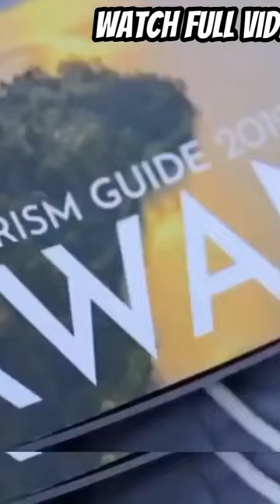Abakire 10 ba mbere mu Rwanda 2023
Ongera aba subscribers, watch time, aba followers kuri social media zose kdi banyabo mu buryo bworoshye 👇👇👇👇👇👇

iyi video irerekana abakire 10 ba mbere mu Rwanda mu 2022, harimo abantu batandukanye.

Uru rutonde twarukoze tugendeye ku bintu byinshi binyuranye b'umwihariko twifashishije inyandiko zinyuranye.

barimo Tribert rujugiro ayabatwa, rusirare Jacques, Makuza Bertin family, Mugisha Joseph, Egide Gatera,  Rwayitare Miko Alexis family, TWAHIRWA Dodo,  SINA GERALD,  HATARI SEKOKO,  KAKOOZA NKURIZA CHARLES,
Patrick NSENGA Buchana
Eugene HABIMABA. H.E Paul KAGAME

Twagerageje gusobanura inkomoko y'umutungo.

Xmenya ni you tube channel ibagezaho byinshi bigezweho mu ikoranabuhanga, amakuru agezweho, ibibera mu isi bitangaje, uko wabyaza umusaruro Murandasi n'imbugankoranyambaga nka You tube, Facebook, Tik Tok, Instagram,... Ukaba wabona akayabo.

Murakoze Turabakunda cyane!!!

abakire 10 kwisi
abakire 10 ba mbere mu Rwanda
umutungo wa kagame
abaherwe 10 ba mbere mu Rwanda
abaherwe 10 ba mbere mu Burundi
abahanzi 10 ba mbere bakize mu Rwanda
abakire 10 rubavu
abakire 10 musanze
umutungo wa diamond
umutungo wa kagame
umutungo wa meddy
umutungo wa papa sava
umutungo wa rusesabagina
umutungo wa ange kagame
uko waba umukire
nigute wakorera amafaranga Kuri internet
gukorera amafaranga Kuri internet
how to make money online in Rwanda
xmenya
kujya muri Canada
kubona visa ya Canada
kubona akazi muri Canada
abayo Yvette Sandrine inkuru y'urukundo
ibyegeranyo bya Ismael mwanafunzi
Red blue jd 2022
red blue jd 2023
umutungo wa ntazo